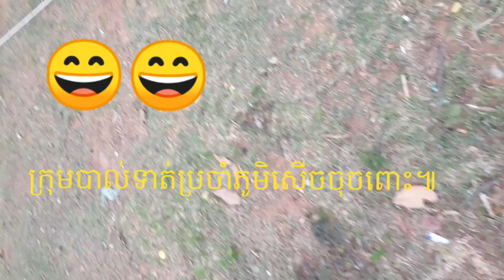បាល់ទាត់ប្រចាំភូមិល្បីៗ(footbal video khmer = lucksam).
បាល់ទាត់ប្រចាំភូមិល្បីៗ(footbal  video  khmer = lucksam).សូមចុច​  like ​និង​  Subsceribe.